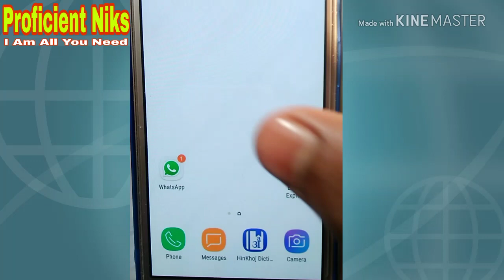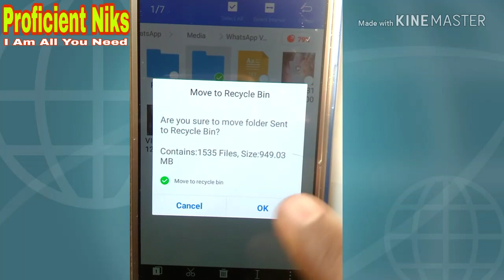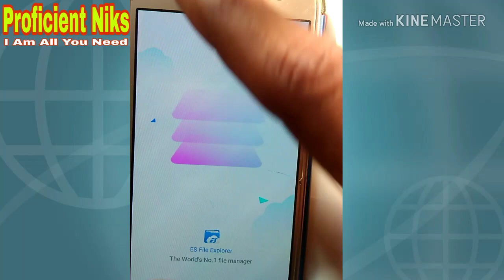WhatsApp secrets Most important for whatsaap users व्हाट्सएप यूजर यह वीडियो जरूर देखें